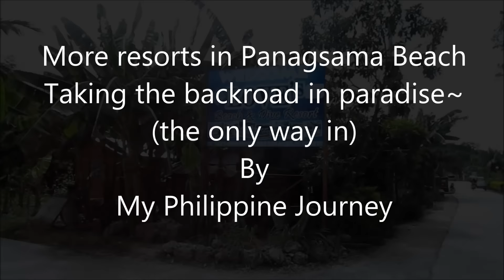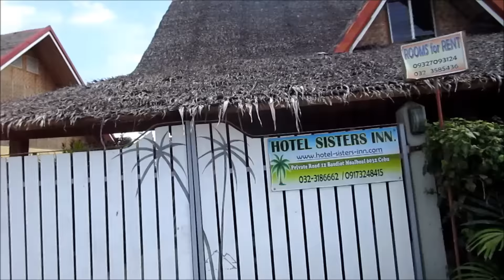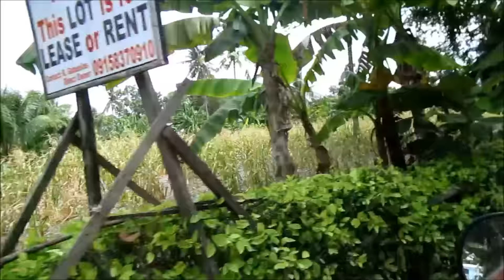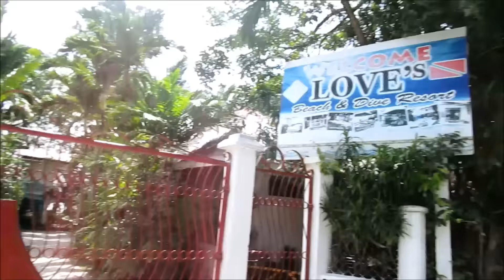Moalboal Panagsama Beach, trekking the other side ~ Philippines tourism ~ My Motorcycle Adventures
Philippines tourism ~ Today I found a gravel road that leads to the other side of Panagsama Beach from where I'm staying here at Moalboal Cebu.  In my previous video, there are some concrete stairs on the ocean front that lead up to these dive resorts, hotels, resorts, restaurants, and night clubs. ~ My Motorcycle Adventures